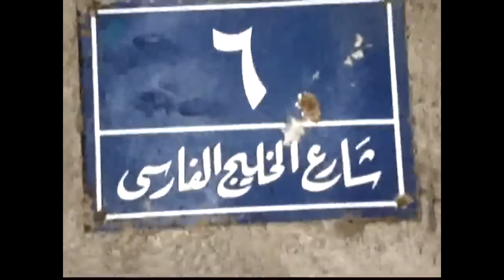ذکر الخليج الفارسي علی لسان جمال عبد الناصر-Gamal Abdel Nasser uses Persian Gulf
Egyptian President, Gamal Abdel Nasser uses the "Persian Gulf"